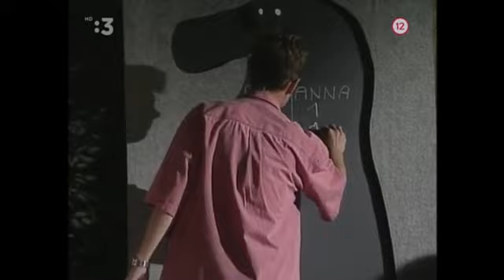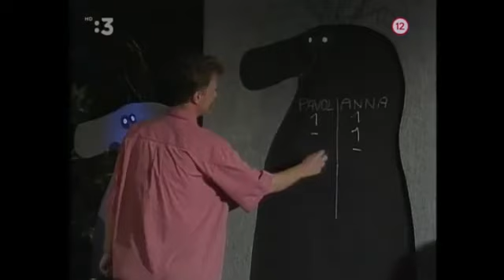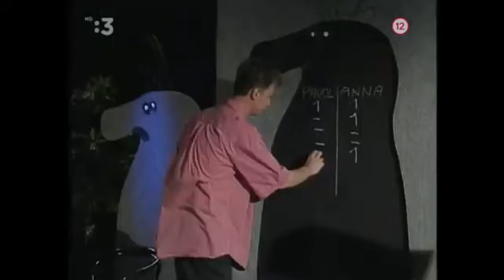Tak toto ti neverím Karol Čálik Ľubo Roman